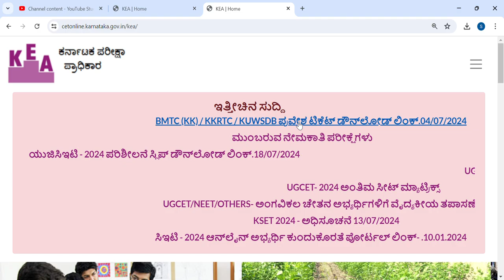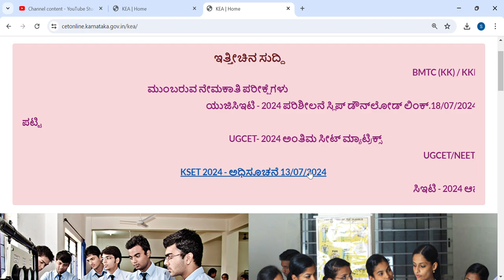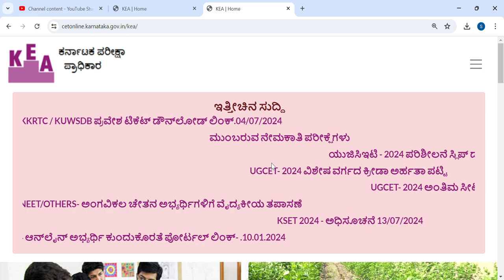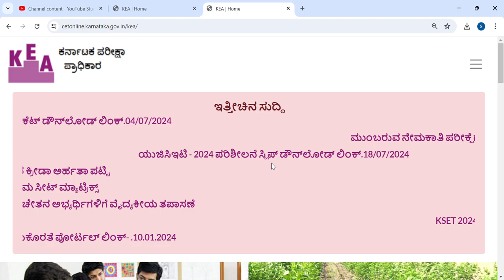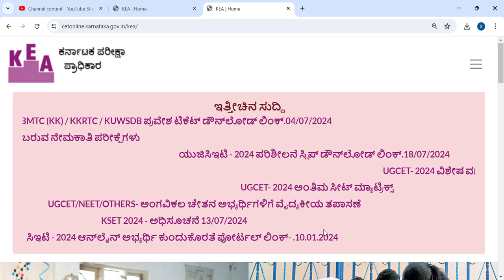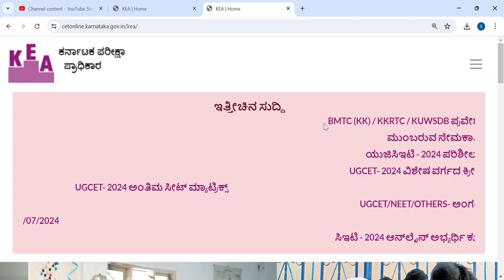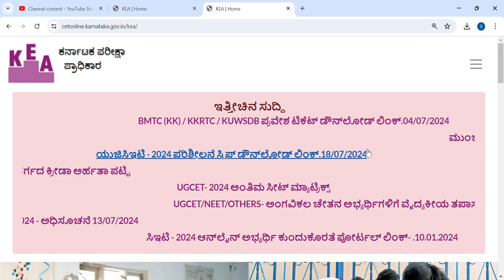KCET IMPORTANT UPDATE|ALL STUDENTS DONT KNOW|FIRST ROUND TRICKS|KEA|students solution